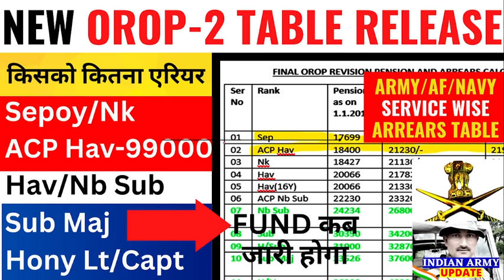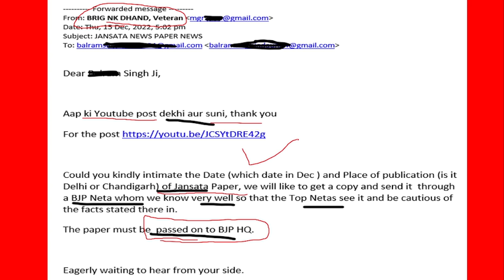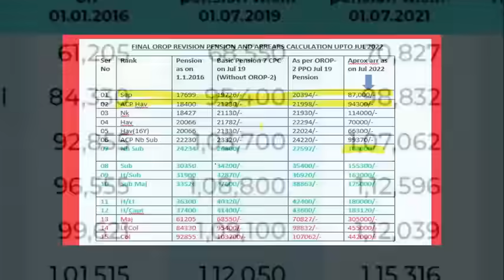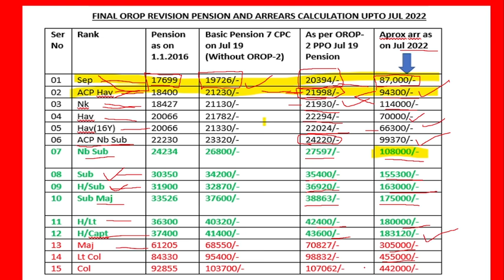OROP-2 की मंजूरी के बाद आफीसियल टेबल जारी, रैंक वाइज |खाते मे एरियर कब तक आयेगा| OROP REVISION TABLE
IMPORTANT LINKS
NOTIFICATION-

100% EX- SERVICEMEN JOB/ ONLY FOR EX-SERVICEMEN JOB